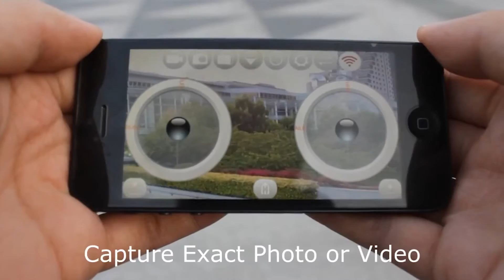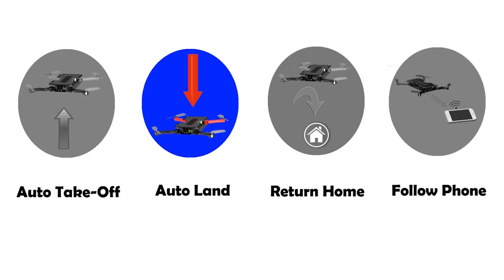Tech On Time 90 sec : Anura Pocket Drone โดรนจิ๋วสอดแนมที่พกพาติดตัวไปได้ทุกที่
ในปีนี้เทคโนโลยีที่มาแรงและได้รับความนิยมมากขึ้นเรื่อยๆ นั้นก็คือ Drone นั้นเอง ซึ่งเทคโนโลยีของ Drone นั้น Tech on time ได้เคยนำเสนอมาแล้วหลายตัวครับ ช่วงนี้ขอเสนออีกตัวครับ ที่น่าสนใจและแตกต่างก็คือ เป็นโดรนขนาดเล็กที่พกพาไปได้ทุกที่ และมาพร้อมลูกเล่นที่สามารถ สตรีมภาพมายังสมาร์ทโฟนได้ด้วย

Anura Pocket Drone มีกล้องติดตั้งมาให้ในตัว ควบคุมโดรนได้ด้วย iPhone หรือ Android โดยจะมีแอพฯสำหรับบังคับ, บันทึกวิดีโอและถ่ายรูป ซึ่งภาพที่เห็นบนสมาร์ทโฟนเป็นแบบเรียลไทม์โดยสตรีมผ่าน Wi-Fi จากโดรนโดยตรง ระยะควบคุมอยู่ที่ประมาณ 60-90 ฟุต สามารถบินได้ประมาณ 12-16 นาที ต่อการชาร์จ 1 ครั้ง โดยชาร์จผ่านพอร์ท USBนั้นเองครับ

 สำหรับ Anura Pocket Drone น่าจะระดมทุนได้สำเร็จ เพราะว่าใกล้ถึงยอดที่ต้องการแล้ว ถ้าไม่มีอะไรผิดพลาด เมษายน ปีหน้า เราก็อาจจะได้เป็นเจ้าของครับ